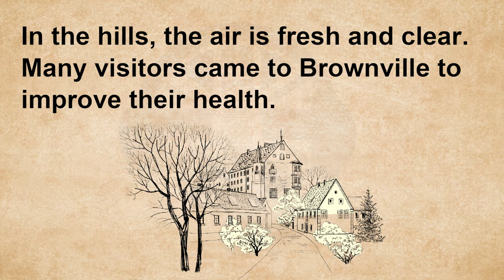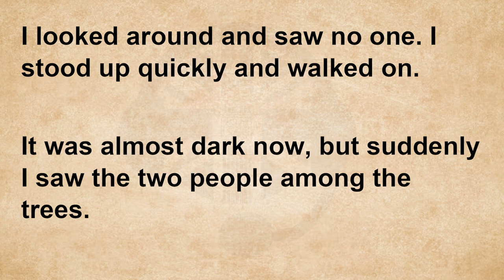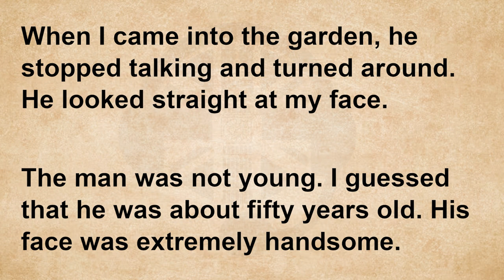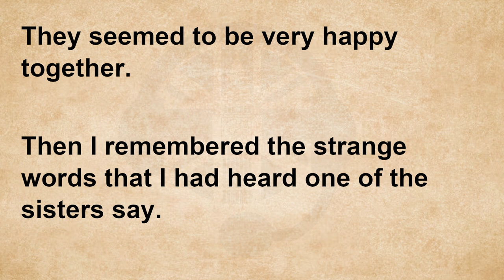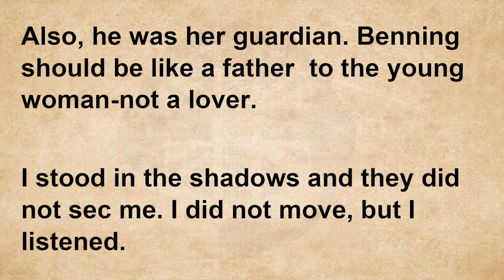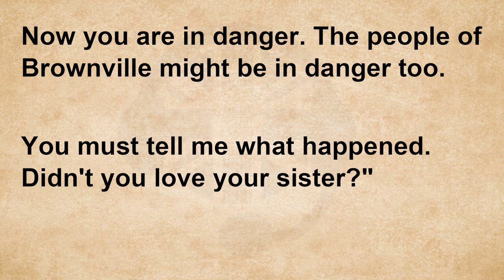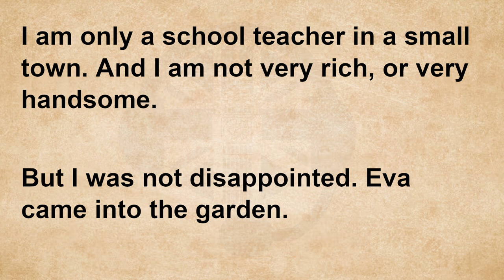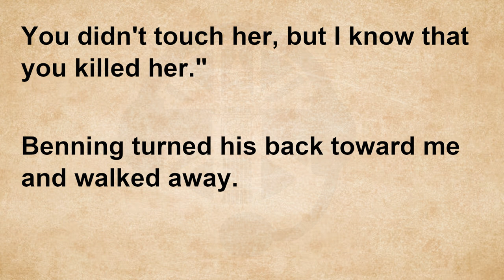Learn English Through Story Level 1 🔥 Adventure at Brownville | Graded Reader | Improve Your English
"There was only one school in Brownville and I was the only teacher. Brownville was a small town and had few young people, but many visitors stayed there in the summer.

Brownville has some of the finest views in the state of California. The town lies between hills that are covered in beautiful, colorful trees. In the hills, the air is fresh and clear. Many visitors came to Brownville to improve their health. They walked on the hills and breathed the good, clean air.

I saw many of these visitors because I lived in a boarding house. In summer, the house was full of guests and I talked to most of them. I ate breakfast and supper in the boarding house and spent the rest of the day at the school.

The school was not far away. It was on the other side of a hill. The distance by road was about one and a half miles, but I knew a shorter way. I could walk over the top of the hill in fifteen minutes. There was a path that ran through the forest on the hill"

In this story, you can listen and learn English more quickly and smoothly. Learning English through Stories is a good way to make your English better.

We put up short English stories every day. Thank you for supporting us.

Also, we discuss the story which will help you understand the important parts of a story, and you will know the main idea as well.

‼️ IMPORTANT‼️ : You can make the video slower by changing the speed in the video settings. Look for a symbol on the video that looks like this⚙️or, if you're using your phone, you will see three dots in a line. Tap it and change the "playback speed".

Please use the English language for your comments.